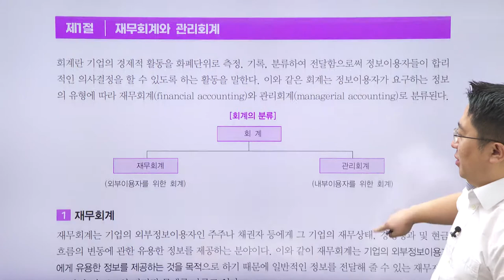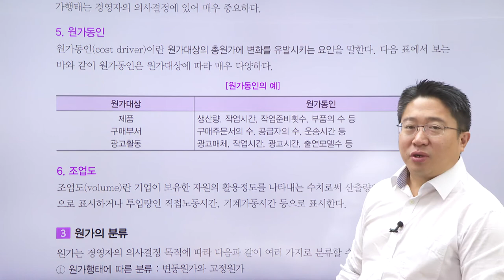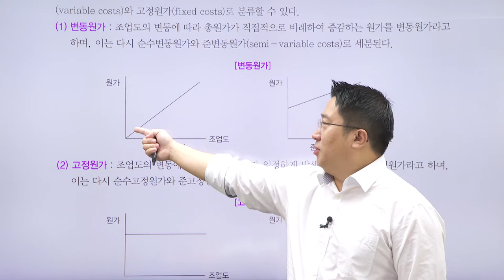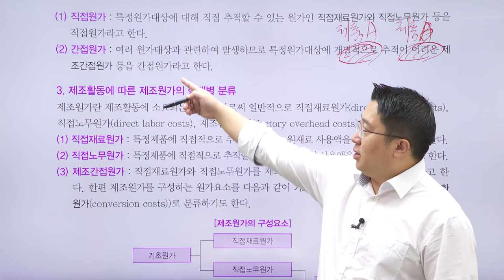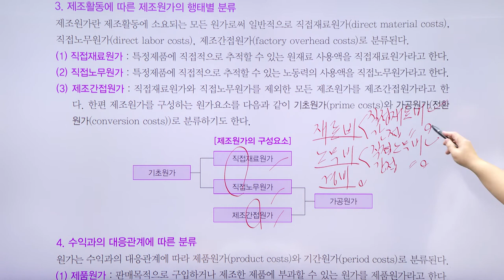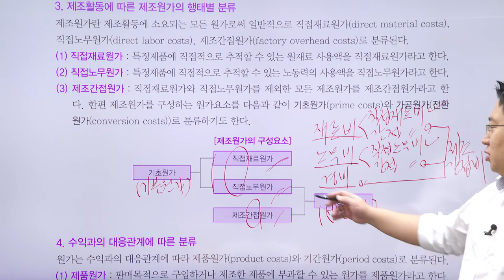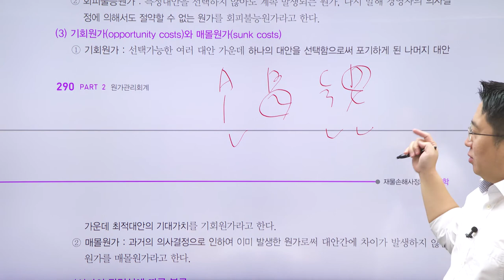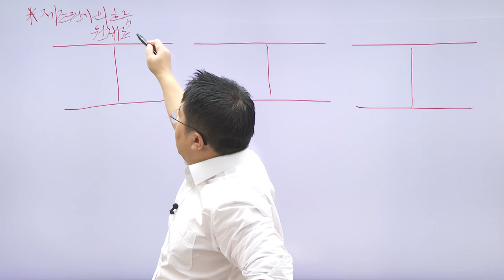[2023] 2차 재물손해사정사 회계학 - 기본이론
[박종하 교수님의 회계학 기본이론]
◈ 각 파트별로 출제 유형에 대비할 수 있는 효율 좋은 강의
◈ 회계의 기초이론부터 계정과목, 결산까지의 회계순환과정을 사례와 함께 설명
◈ 회계의 기본을 알고싶은 수험생